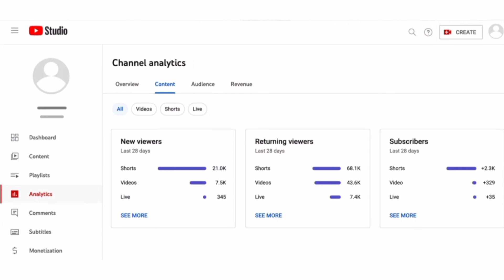Now You Can Check this Analytics Format wise | New & Returning Viewers page 2023 | Tamil | Raja Tech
Now You Can Check this Analytics Format wise | New & Returning Viewers page 2023 | Tamil newviewers returningviewer update #2023